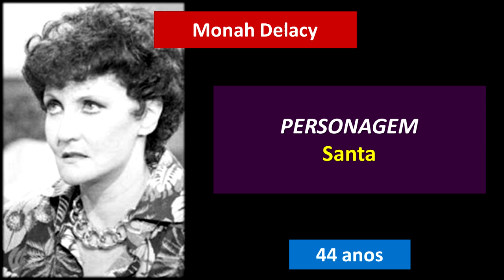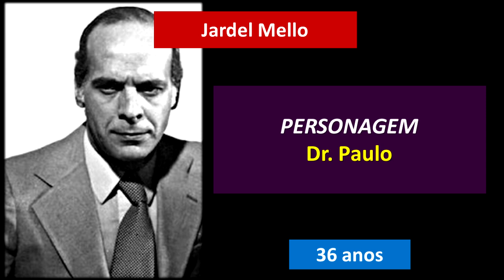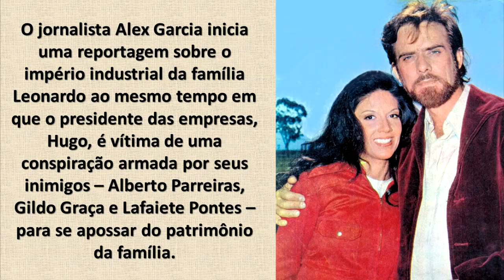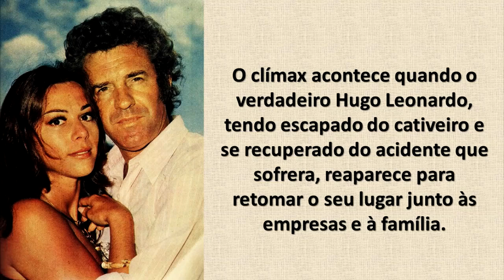ELENCO E CENAS DA NOVELA O SEMIDEUS DE 1973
Um grande sucesso de 1973 da Rede Globo.

Elenco
Ator/Atriz Personagem[1]
Tarcísio Meira Hugo Leonardo Filho / Raul de Paula
Glória Menezes Ângela
Francisco Cuoco Alexandre Garcia Maia (Alex Garcia)
Yoná Magalhães Adriana Penha
Juca de Oliveira Alberto Parreiras
Nívea Maria Soninha
Maria Cláudia Estela
Felipe Carone Gildo Graça
Ziembinski Padre Pavel Miodek
Miriam Pires Dulce Leonardo
Yara Cortes Úrsula Garcia Maia (Dona Sula)
Stênio Garcia Lorde José
Paulo Padilha Dr. Lafaiete Pontes
Antônio Patiño Horácio
Ângela Leal Carmem
Monah Delacy Santa
Ary Fontoura Mauro
Renata Fronzi Paloma
Mary Daniel Joyce
Castro Gonzaga Azevedo
Gracinda Freire Juventina
Ênio Santos Santana
Macedo Neto Dr. Fausto
Ana Ariel Clara
Jardel Mello Dr. Paulo
Ivan Cândido Wálter
Heloísa Helena Elza
Irma Alvarez Rachel
Carlos Duval Almeida
Roberto Faissal Januário
Hemílcio Fróes Joaquim (Quinzinho)
Lúcia Alves Beatriz
Tony Ferreira Telmo
Suzana Gonçalves Norma (Norminha)
Rodolfo Arena Osvaldo
Roberto Bomfim Carlos
Françoise Forton Wanda
Maria Cristina Nunes Leda
Paulo Ramos Dr. Renato
Roberto Pirillo Lulu
Denise Dumont Ana Lúcia (Analu)
Diogo Vilela Diogo
Glória Pires Ione
Júlio César Vieira Manuel (Maneco)
Rosana Garcia Carmem (Carminha)
Isabela Garcia Clara (Clarinha)
Sérgio de Oliveira Abílio
Marcele Russo Durvalina
Sérgio Mansur Ruy Reis
Mário Petráglia Juca

Músicas Intro - U N D E R L E V E N